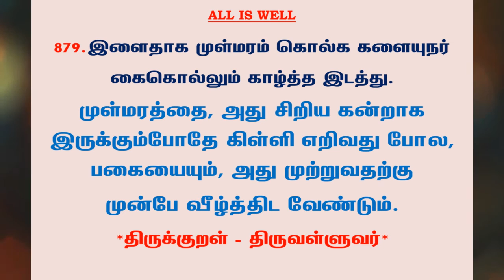#1047 | தினம் ஒரு திருக்குறள் - குறள் 879 | Kural 879 - Daily One Thirukkural